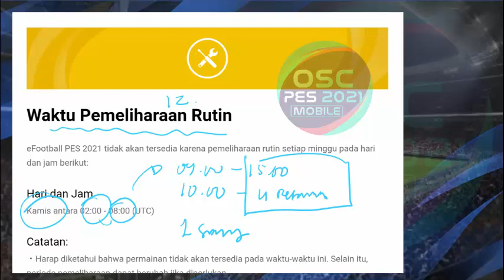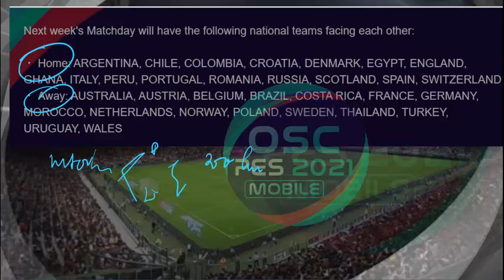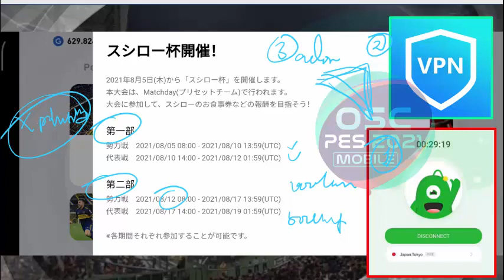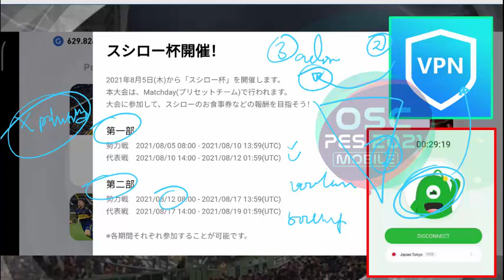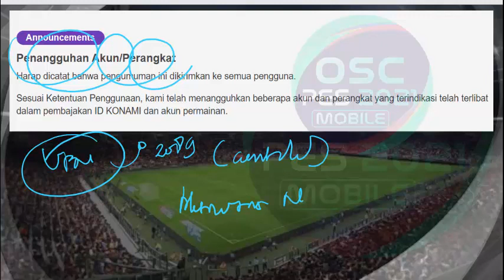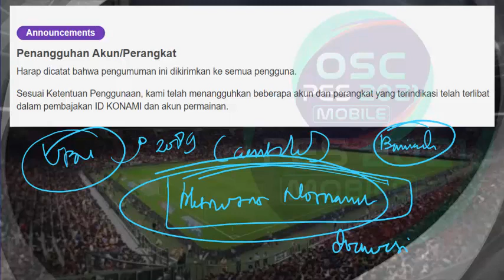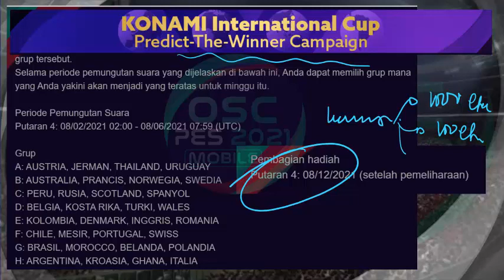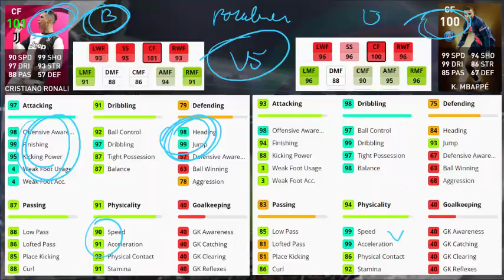PEMBARUAN KAMIS 12 AGUSTUS EFOOTBALL PES 2021 MOBILE JADWAL MAINTENANCE, ICONIC, POTW INFO TERBARU